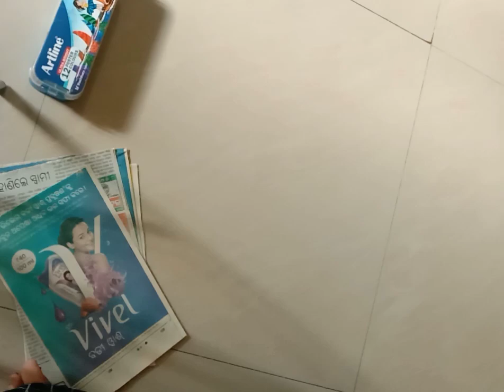Flower vase with waste PAPER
PaperCraft Flower vase ) by news Paper & Card Board
ଖବର କାଗଜ ଏବଂ କାର୍ଡ ବୋର୍ଡ ଦ୍ୱାରା କାଗଜ ଶିଳ୍ପ (ଫୁଲ ଷ୍ଟାଣ୍ଡ) ||